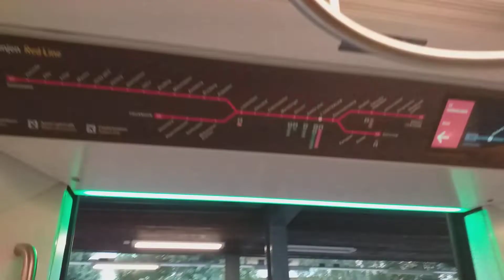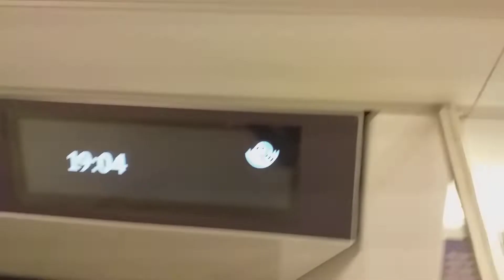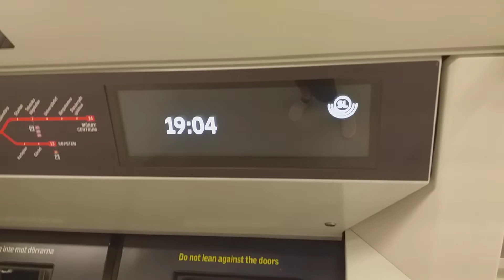Resan Med C30 Tåg Från Vårberg Till Skärholmen.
Jag Hade Tur Då Det Stod Skärholmen På Avgångstavlan Så Då Var Det C30 Som Anlände Till Vårberg Så Jag Ville Ta En Tur Till Skärholmen Men Sen Så Ändrade Dem Till Sätra Men Jag Ville Kliva Av Vid Skärholmen För Då Dök Det Upp En C6:a Mot Norsborg Det Var Riktigt Kul

Vagnstyp: C30.
Linje: 13 (Norsborg - Sätra).
Stationer:
Vårberg
Skärholmen.